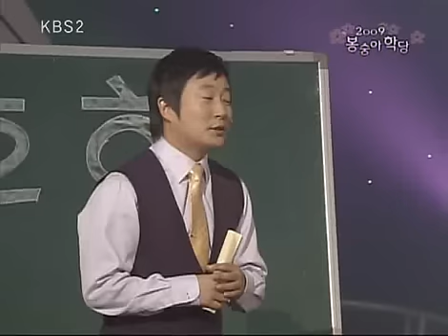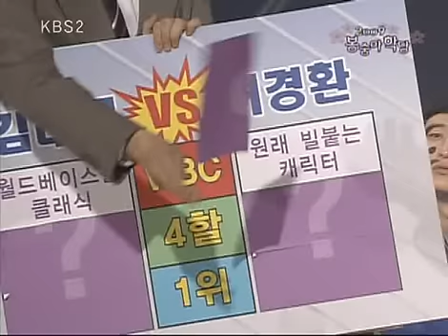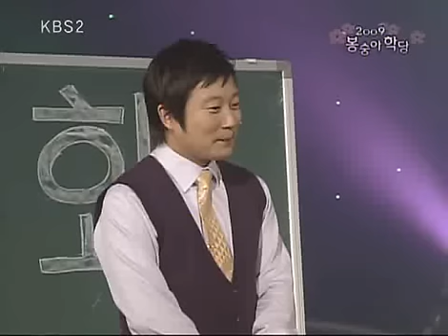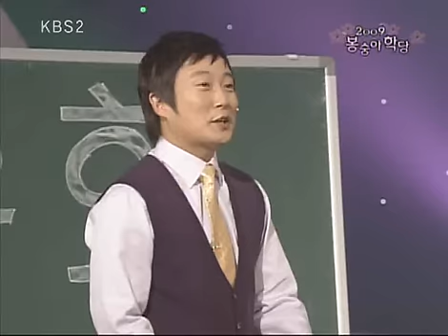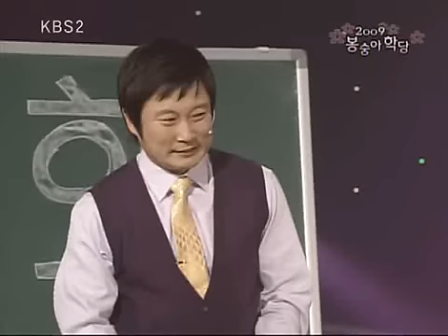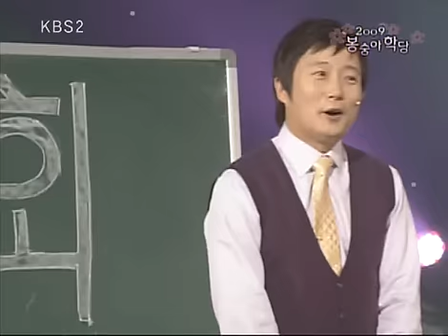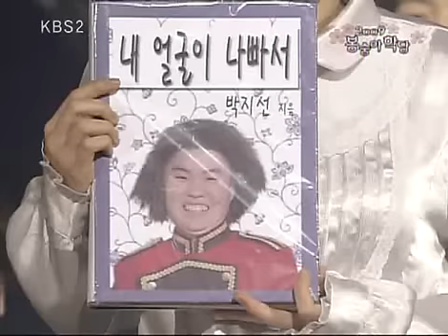개그콘서트 - Gag Concert 봉숭아학당 20090329